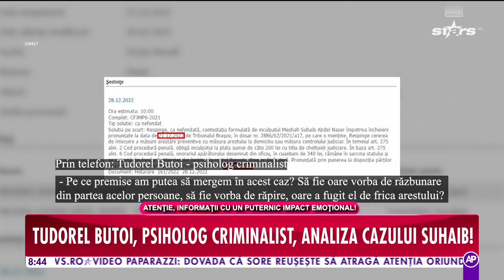Criminaliștii analizează, în direct, cazul dispariției lui Suhaib. Pe ce premize merg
Specialiştii vorbesc despre cea mai controversată dispariţie din showbiz! Este vorba despre o răzbunare sau o fugă de frica arestului? Tudorel Butoi, psiholog criminalist, ia în considerare toate variantele care ar fi putut să ducă la dispariţia lui Suhaib.